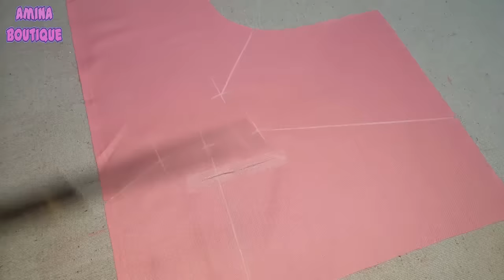How To Repair Cuts and Holes in Clothes Without Stitching Using Iron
In this video I will teach you How To Repair Cuts and Holes in Clothes Without Stitching Using Iron in very simple way.